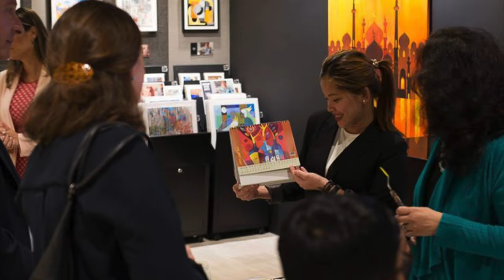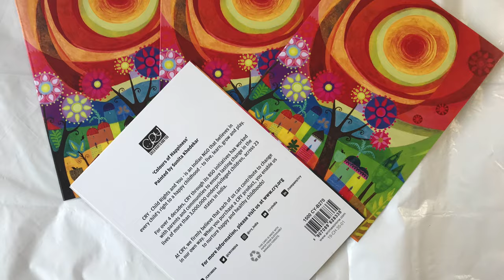Sunita Khedekar Profile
Sneak peek at my journey as an artist so far .